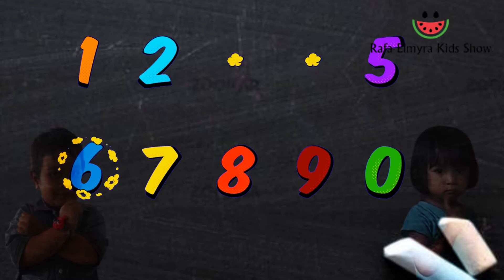Abjad Alphabet Bahasa Inggris|Alphabet in English|Belajar Alfabet Dengan Hewan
Yuk kita belajar Alphabet dalam bahasa Inggris dengan hewan dan suaranya (Lets learn to Read the Alphabet in English with animals). Kali ini kita mau belajar huruf alphabet dalam bahasa inggris, ada nama hewan hewan nya juga lho. Belajar huruf alphabet ABC bareng UFO ya teman-teman, bisa untuk BALITA, BATITA dan juga anak TK dan PAUD.